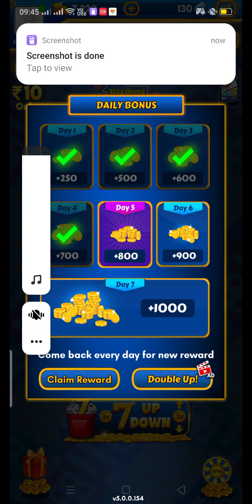Delhi mai bhukamp